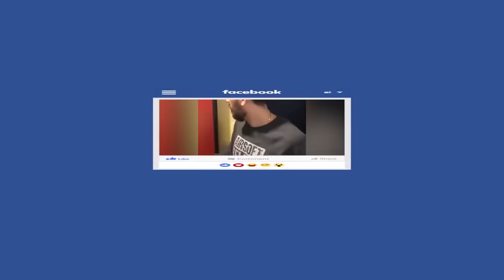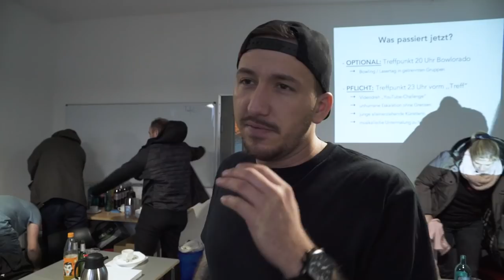WELCOME TO 2019! Airsoft Helden Hauptversammlung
Wir sind wieder zurück! Und es geht im neuen Jahr direkt los mit unserer Jahresauftaktsitzung 2019. Hier lassen wir das letzte Jahr Revue passieren und besprechen unsere Pläne für die kommende Saison - natürlich haben wir euch wieder mitgenommen, also Viel Spaß mit dem Video! :)
Vergesst nicht uns auf Instagram auszuchecken, denn dort
geben wir euch noch mehr Einblicke in unseren Airsoft-Alltag:
Airsoft Helden GmbH - Wir sind eine offizielle Veranstaltungsfirma für die größten Airsoftevents in Deutschland.
Wir versuchen euch mit unseren Videos einen Einblick in unsere Firma zu gewähren, d.h. wir liefern euch Airsoft Gameplays,
Einblicke in unsere Geschäftstermine, die neusten Infos aus der Airsoftwelt und bringen euch unseren Lifestyle näher.
Ihr habt also die Möglichkeit uns jedesmal mitzuverfolgen, egal ob wir gerade etwas für euch planen, verreisen oder
unsere eigenen Events besuchen. Du spielst also AIRSOFT und/oder es BEGEISTERT DICH? Dann bist du bei uns genau richtig aufgehoben! :-P

Für die neusten Infos rund um Airsoft-Ausrüstung und erstklassige
Unterhaltung schaut bei den Jungs von Airsoft2go vorbei!! :D